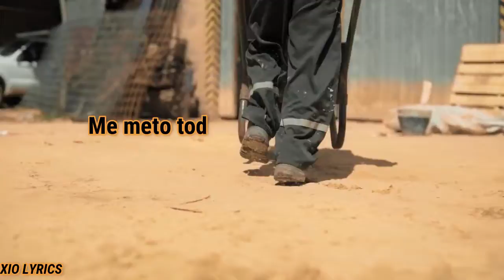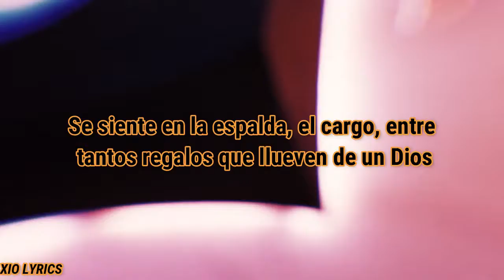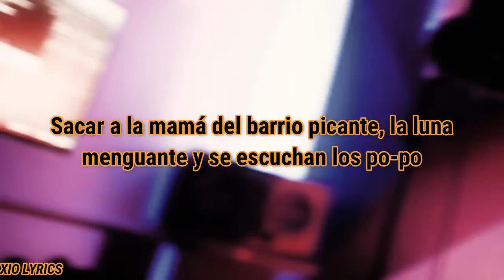KIFYKIFY - PICO Y PALA (Videoclip Oficial) lyrics